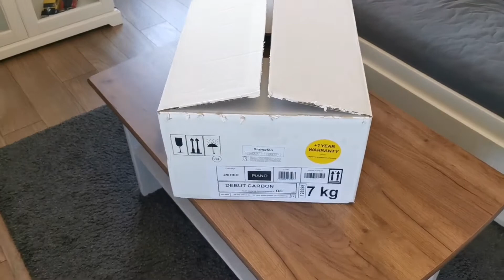Pro-Ject debut carbon DC - recenzja i własne przemyślenia